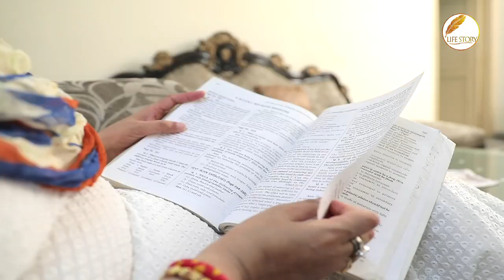LIFE STORY MAYA SINGH BISHT , TEASER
MAYA SINGH BISHT , BJP COUNCILLOR SANGAM VIHAR , SDMC  DELHI